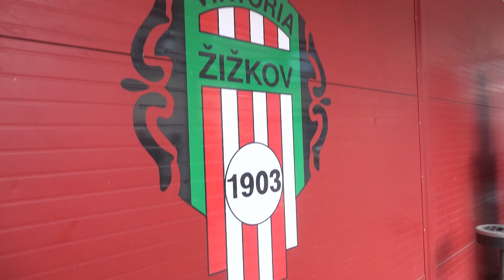Na Žižkově bylo vyprodáno! A povedlo se. "Báječní kluci," rozplýval se trenér Horňák.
Nejlepší možný dárek ke 120. výročí založení klubu si nadělila Viktoria Žižkov. Tradiční pražský klub potvrdil v baráži o Fortuna národní ligu roli favorita a před vyprodaným stadionem smetl Domažlice 4:0. Po pouhém roce stráveném v ČFL se tedy Viktoriáni vrací do druhé nejvyšší soutěže.